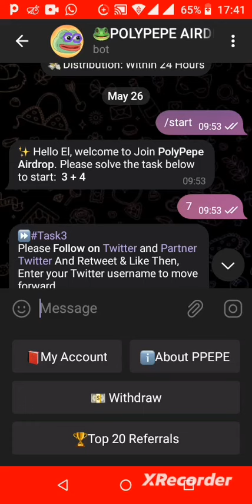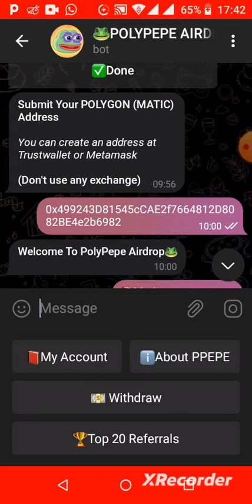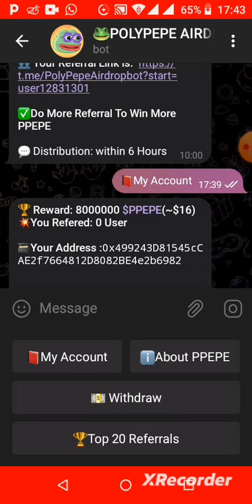Get this $32 in PolyPepe Instantly in Trustwallet &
🏆 Reward: 16000000 $PPEPE(~$32)

✅Do More Referral To Win More PPEPE